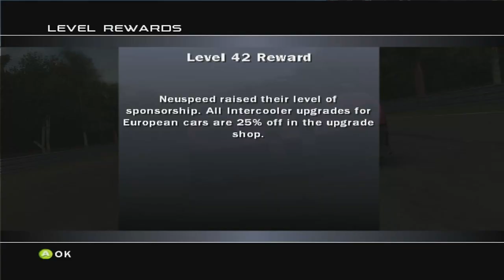Forza Motorsport Playthrough - Class S Championship - Race 5-7 - Episode 42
Chapters:
00:00 - Intro
00:22 - Class S Championship - Tokyo Circuit
11:38 - Class S Championship - Road Atlanta
20:33 - Class S Championship - Nurburgring